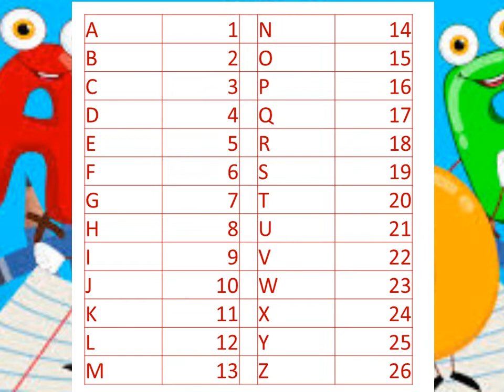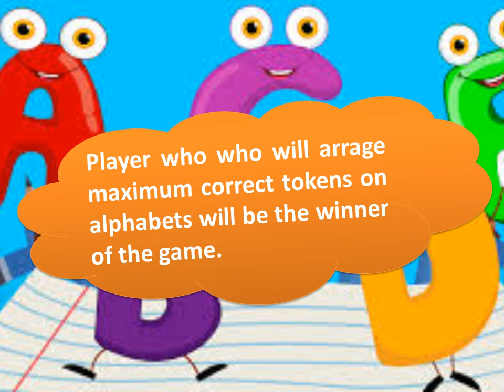"Children's Day" Theme Special 1 minute game for ladies kitty party and luck for ladies kitty Party